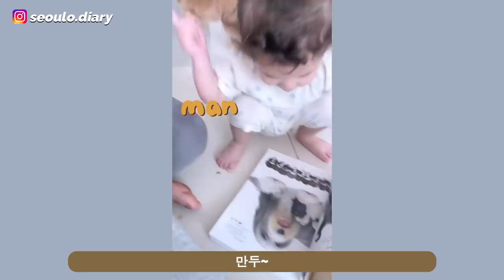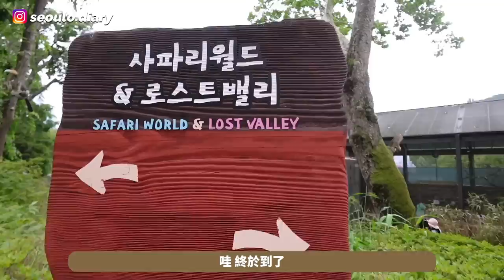[VLOG] 繼香港迪士尼後再找死⋯酷熱＋沒推車＋抱13kg女兒走20000步?! 操爆爸媽之再帶未滿2歲的女兒去遊樂園一天!! [合作]｜Lizzy Daily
簡介| Intro
人類除了總是重複犯錯…
還會犯一些之前明明做對這次卻鬼打牆做錯的低級錯誤ㅠㅠㅠ
大概是被鬼敲到腦袋..我們這次去Everland 怎麼會忘記要帶推車!!??
不誇張我跟巴西好像一整個下午都在高溫/多蚊蟲的環境下做PT!!!
連平常舉重當飯吃的鬍鬚佬都瞬間累成鬍鬚狗ㅠㅠ
幸好蚊子沒有咬矇矇!!😆
只附送了巴西幾個大蚊爛🦟
誰叫他出門前不乖乖用曼秀雷敦低敏驅蚊乳液及強效驅蚊噴霧!!!

這可是春夏開始矇每天都要用的驅蚊乳液!!
6個月以上的小朋友、孕婦、敏感肌人士都可以用!!
夏天開始到現在矇還保持著0蚊咬的紀錄喔ㅋㅋ
它的主要驅蚊成分是Picaridin
它的原理不是殺蚊而是干擾蚊蟲偵測人體氣味
用完就像有了蚊蟲隱形保護罩~
像蚊子失明一樣找不到你!!
除了蚊子還可以有效驅趕蠓、蚤、蟎等
不含DEET及樟腦、冇香料色素, 令我放心矇持續使用～
用起來不會有臭臭刺激的味道哦!!
驅走蚊蠓蚤蟎長達6小時!

我們還會搭配曼秀雷敦強效驅蚊噴霧做雙重保護
噴霧裡面含有的Picaridin成分比乳液更高!!
驅走蚊蠓蚤蟎的時效可以去到10小時～
出門前噴一次，也可以噴在衣物上超方便!!✨

由今天起至6月22日，買125ml曼秀雷敦強效驅蚊噴霧或低敏驅蚊乳液有8折優惠!!萬寧屈臣氏有售～快點去搶購囉!!☺️